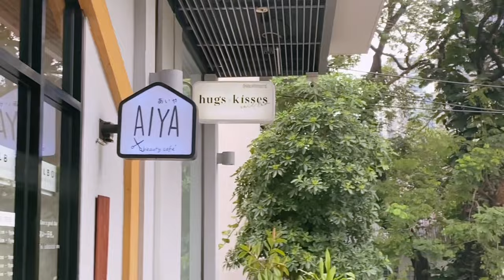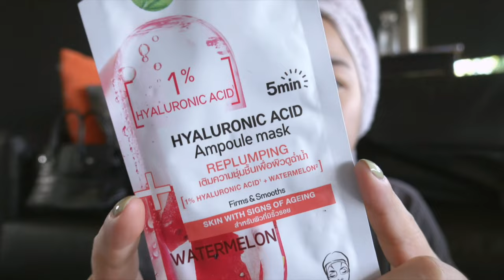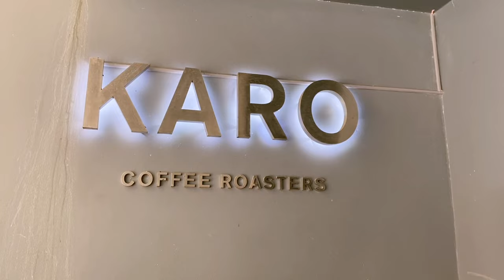GRWM to the wedding | ACHIRA A.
damn it !
I took ATK twice in one day and it hurts !

hope you enjoy GRWM